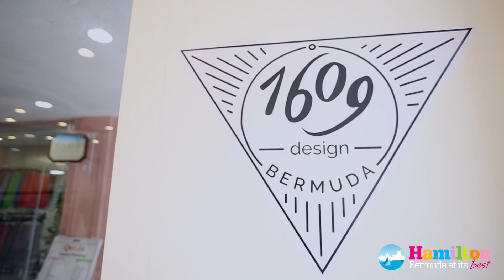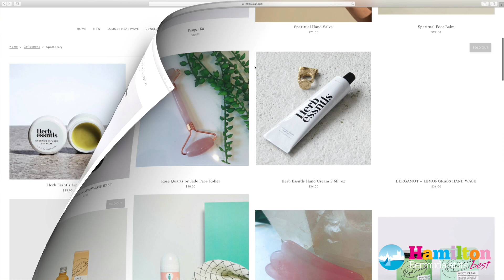Business Spotlight: 1609 Design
The City of Hamilton is back to continue spotlighting more of our businesses offering innovative and high-quality services or products.
Take a moment to learn about the independent businesses that add colour and character to our City blocks. It seems small, but every share or like of this post will contribute to the road to recovery for our economy. Now more than ever before let's make a deliberate effort to support our independent local businesses.